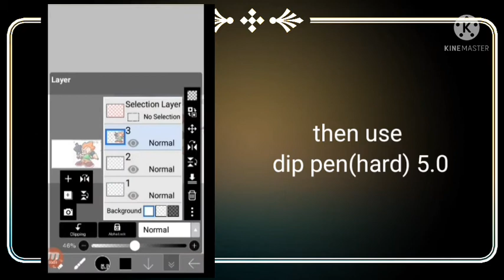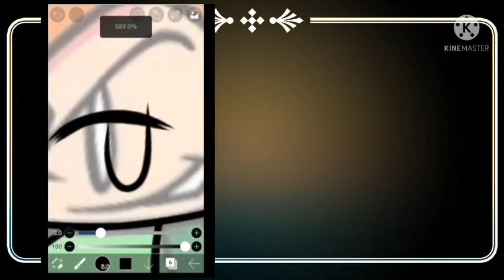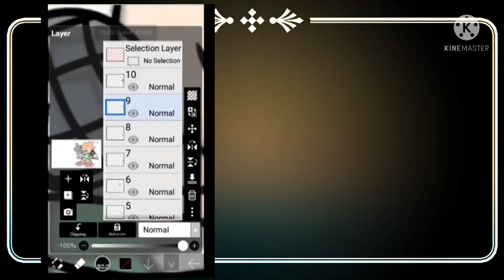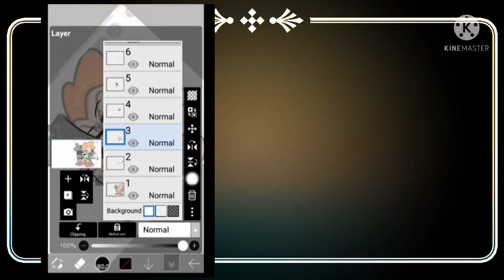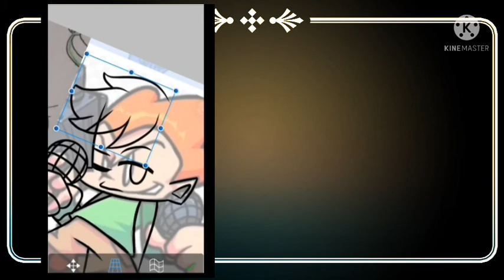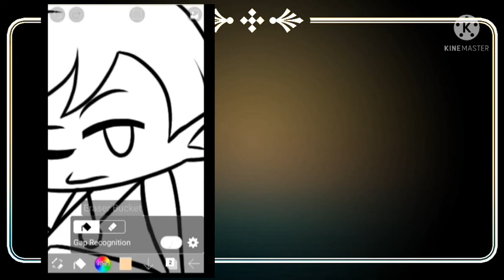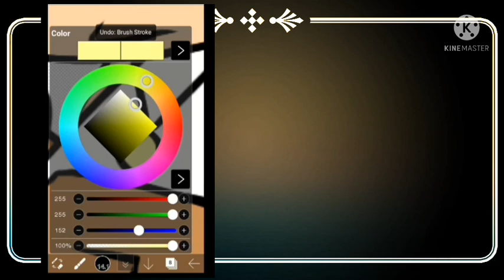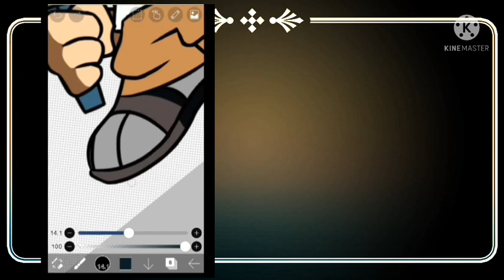| How to draw your OC as fnf | FNF tutorial | Ibispaint |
TAGS (｡･ω･｡)ﾉ♡